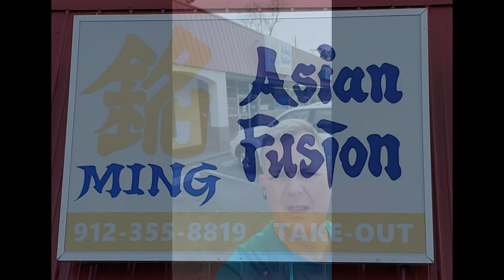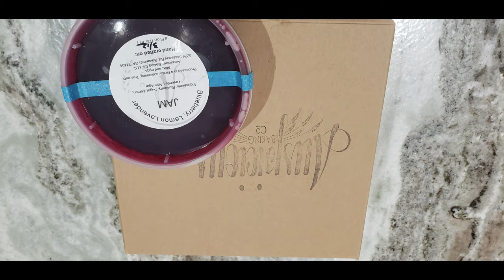Taste Of Sandfly - Take Out! - Well, here we are all getting our arms around this new normal!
Well, here we are all getting our arms around this new normal that we have been thrust into! We still need to do what we can safely and responsibly do to go about our lives. Part of that is EATING! And before anyone goes batsh*t crazy because we are out picking up takeout, let’s review a few of the precautions that are happening for our safety! You can order and pay online for most restaurants, the ones you can’t pay online there is plenty of social distancing taking place and EVERYONE I observed was much more than 6 feet apart. Also, most places do deliver. Forever I have been a clean hand freak, always carrying disinfecting wipes in my car and I use them 10 times a day! So carry your wipes and use them to open doors and wipe your hand. So be safe and support your local restaurants! “Since we can’t GO out - Do TakeOut!” Below is a government guideline for Self Quarantine and Social Distancing. Remember to call ahead and order! WASH YOUR HANDS and DO NOT TOUCH YOUR FACE!

Last updated Thursday, March 27 at 4:04 pm
Stay home except for essential needs
Everyone is required to stay home except to get food, care for a relative or friend, get necessary health care, or go to an essential job.

Go out only for essentials
If you need to go out, stay at least 6 feet apart from other people.
You do not need to stay 6 feet apart from people who live in your household. You may walk, bike or go for a run near your home. If you need to get into a car or on public transportation to go for a walk or run, you’re going too far.